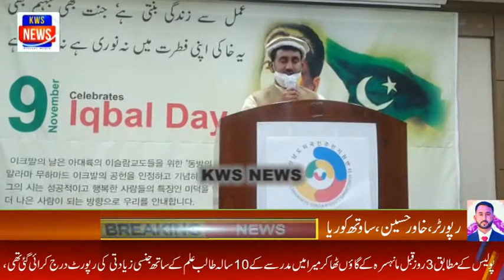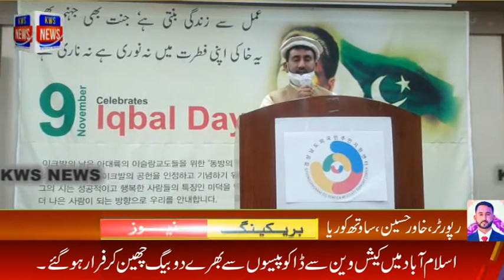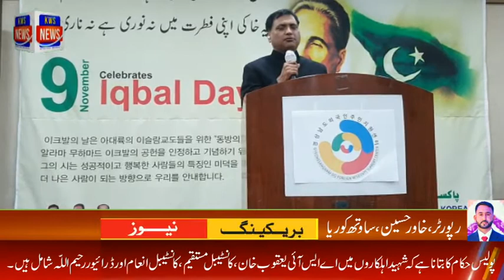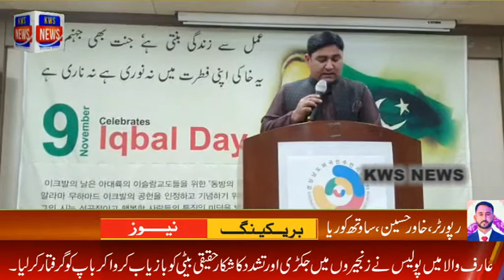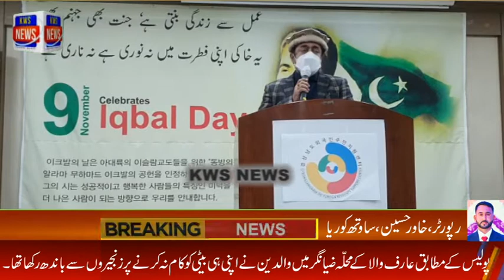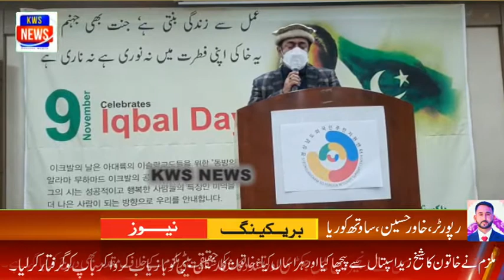ساوتھ کوریا چھانگوان سٹی فارنر ماگریٹ سنٹر میں ۹نومبر علامہ اقبال ڈے کے حوالے سے تقریب کا نعقاد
KWS News Official Youtube Channel.
police cause
pani hi pani
Burey wala
bandar gha
#6.3
#6.4
lazar geye
pesha afrad
shair o shairi
kws news
jal gehi
gareeb log
old age
mengey dam
#3 bachon
shajar kari
#60 lakh
awam k sath
gareeb admi
pita geya
jahli khad
pakra geya
kws news
Al halal
gareeb admi
police giraftar
rangey hath
nishan zada